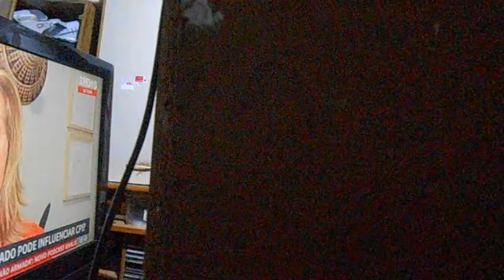Assistindo assinatura globo news 03